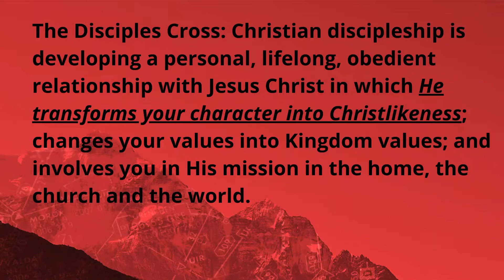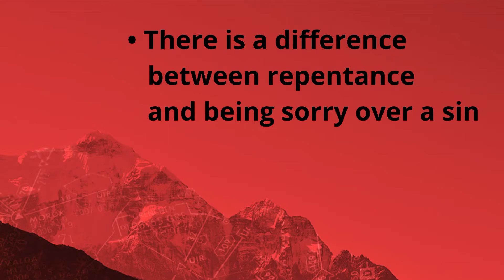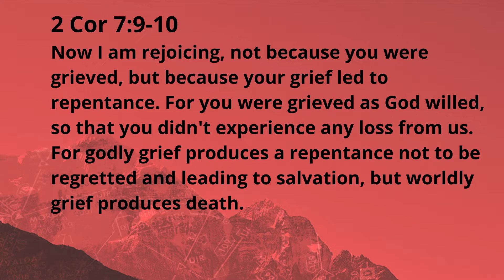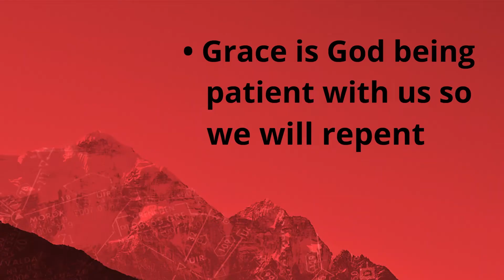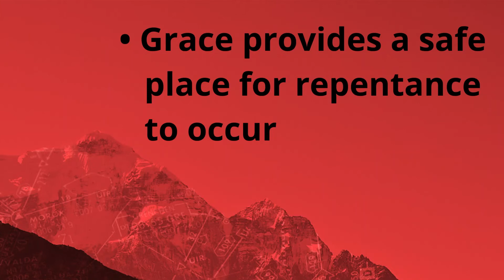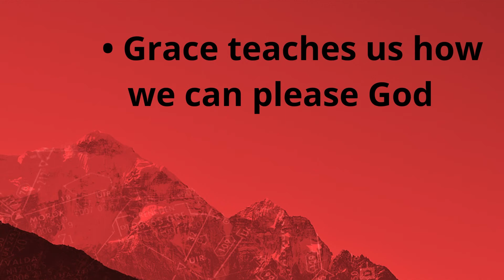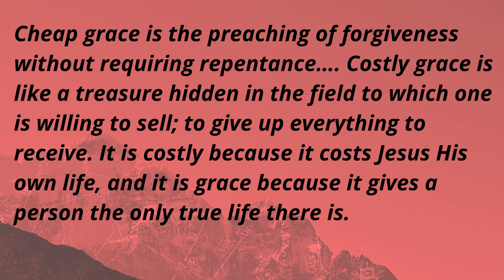Connecting Discipleship to Obedience